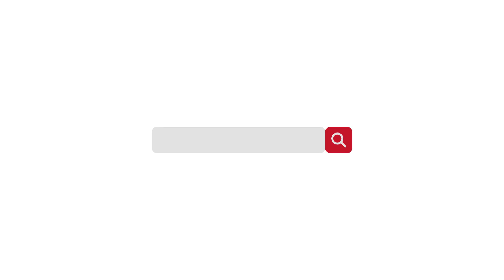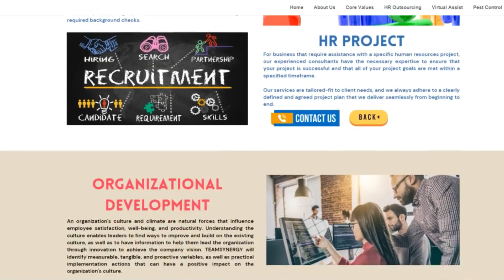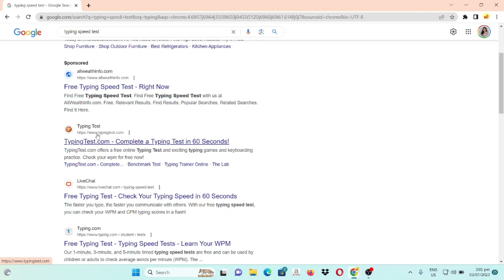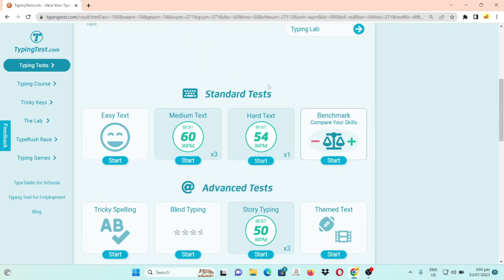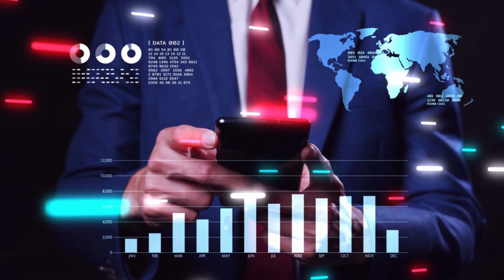DATA ENCODER - WORK FROM HOME (NO EXPERIENCE NEEDED) | Sincerely Cath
In this video, I am sharing another job opportunity that hires Filipinos to work from home and this is nonvoice.

Earn money from these:
✔️Earn money by doing simple tasks
https:/app.vu.life?referral=647b2e97354a8203b11d2e37
✔️Answer surveys and get $1
✔️GOPLAYASIA! Win up to 60 million pesos
Register NOW and get 500 pesos!
✔️TGM Panel (Do simple tasks and get paid)

how to make money online, best part time jobs for students, high paying jobs online, legit typing jobs online, earning dollars, work from home 2022, work from home for students, freelancing jobs, freelancing, esl jobs, online business from home, how to earn extra money, job vacancy, day shift jobs, data entry jobs, how to become a millionaire, how to get stable jobs, free app no investment, careers, transcriptionist, earning money application, legit website, legit apps, online pagkakakitaan, paano kumita ng nasa bahay lang